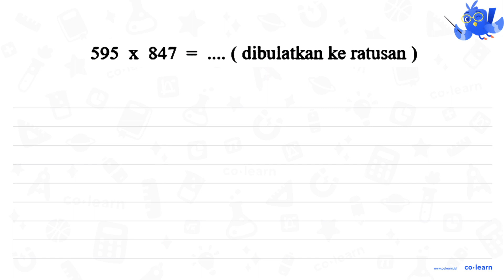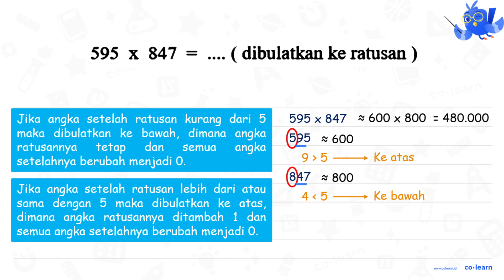595 x 847 = .... (dibulatkan ke ratusan)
595 x 847 = (dibulatkan ke ratusan)

Topik atau Materi: Pembulatan ke Ratusan Terdekat - Aproksimasi / Pembulatan - Aritmatika - Matematika Kelas 4 SD -

Sumber Soal: Matematika SD hasilun.puspendik.kemendikbud, studylibid.com, ceroci.com, terampilmatematika.blogspot.com , N/A

00:00 : Bedah Soal
01:00 : Konsep, rumus dan pengertian Pembulatan ke Ratusan Terdekat
01:18 : Langkah penyelesaian soal
01:12 : Jawaban akhir
01:42 : Penutup